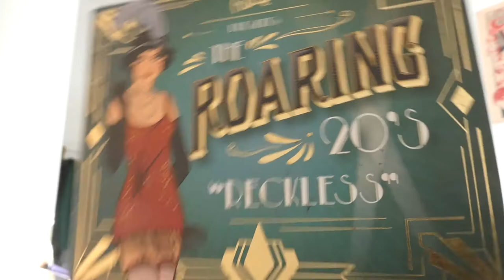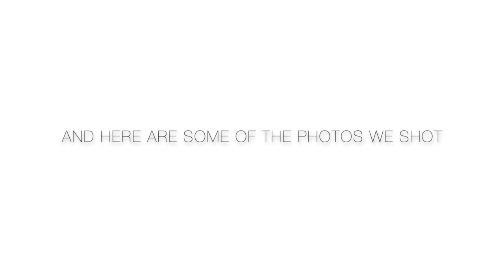doing my makeup for a photoshoot:))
Hey guys!

In this video I am trying a makeup look for a photoshoot I did a while back.

These are the products that I used:
- Mac pallet
- Rude cosmetics, roaring 20s "reckless" pallet
         -colors, "cut a rug", "buzz" and "mojo"
-Physicians formula, butter bronzer
-Cover FX, high-performance setting spray 24-hour wear
-Kosas cosmetics, The big clean mascara in intense black